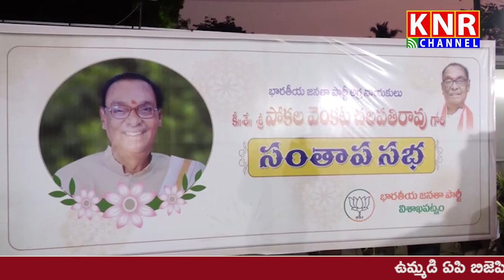మాజీ ఎమ్మెల్సీ దివంగత పివి చలపతిరావు సంస్మరణ సభ బిజెపి జిల్లా కార్యాలయం ప్రాంగణంలో జరిగింది.